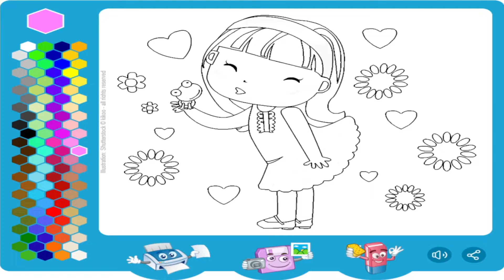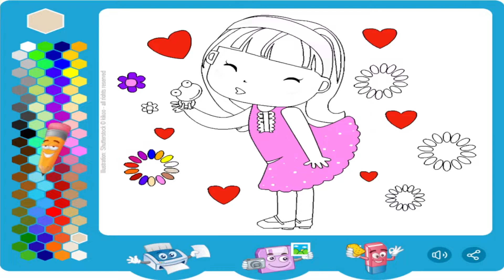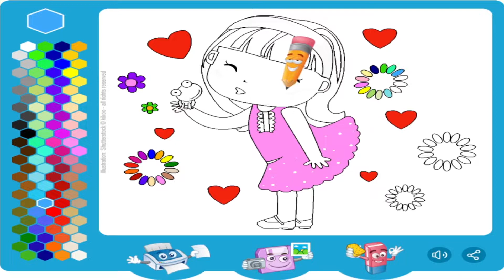Girl, Fog and Flowers of Painting | Shaped Painting | Painting For Kids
I want to help children learn colors better by painting cheerful and beautiful drawings. I wish you a life as colorful and peaceful as a rainbow.